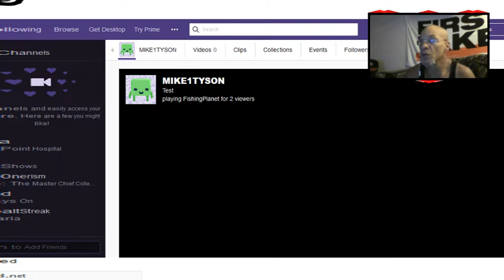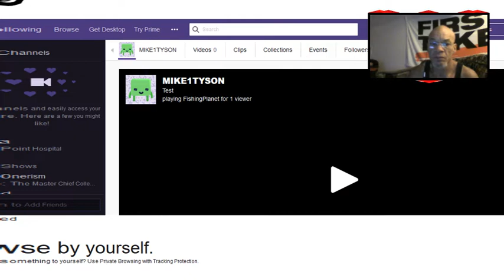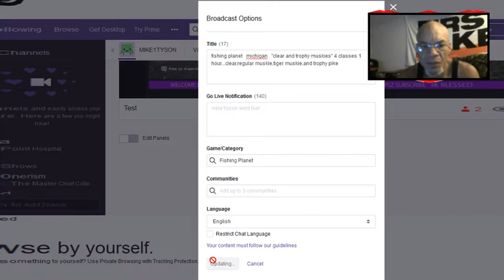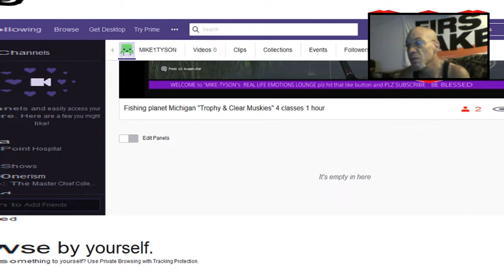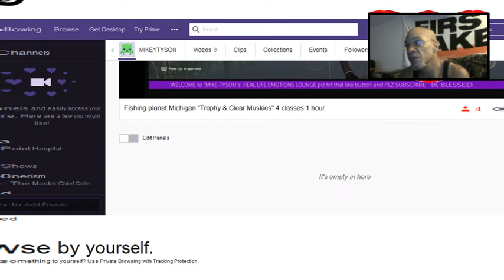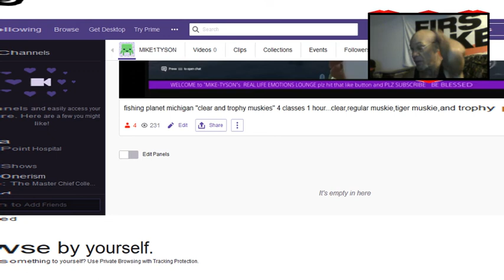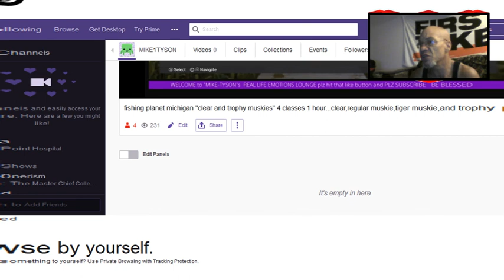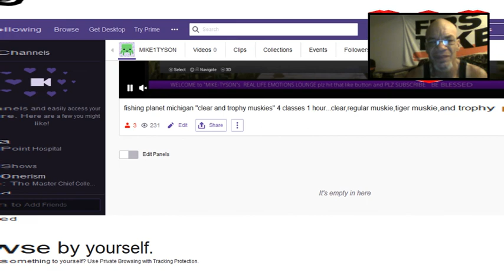fishing planet michigan trophy and clear muskies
catching all four classes of muskies caught all in 1 hour